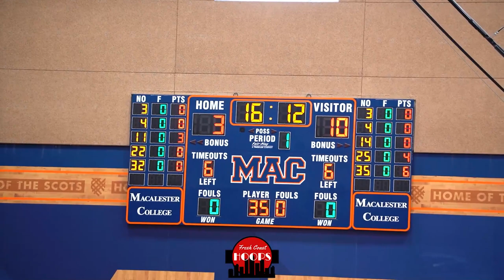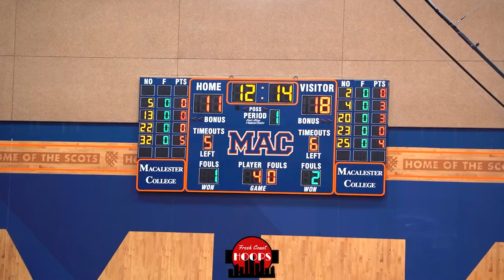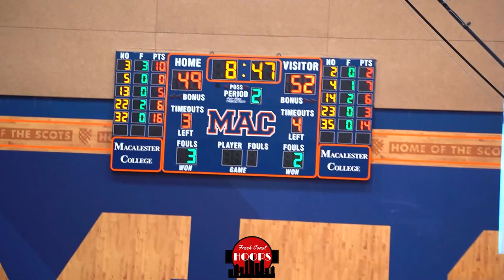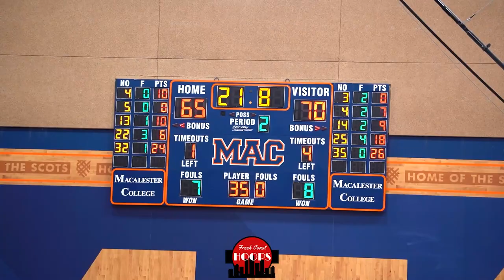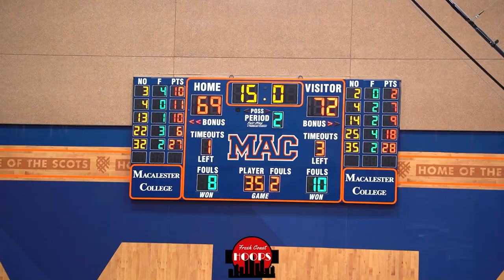Top Teams In The MIAC Face Off! Carleton vs Macalester Was Wild!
Full game highlights of Macalester College taking on Carleton College in a matchup of the top two teams in the MIAC! Carleton got 29 points from Jeremy Beckler and 20 points from Matt Banovetz while Caleb Williams scored 28 points for Macalester.